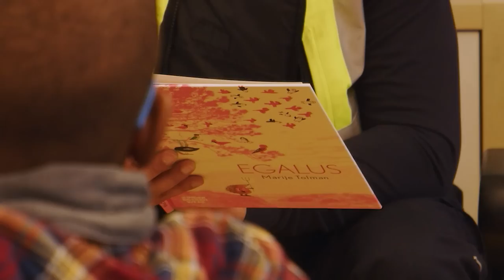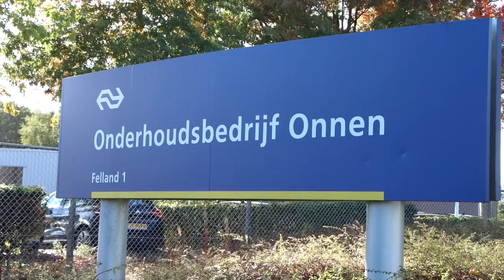Dit is de nieuwe PRESIDENT-DIRECTEUR van NS | Open dag Onnen | Bestickerde trein? | NS Weekly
0:00 NS Weekly 13 oktober 2022
0:14 VIRM-treinstellen bestickerd
0:52 Nieuwe cao voor NS-collega’s
1:27 Medewerkers van Veiligheid & Service lezen voor op basisschool tijdens kinderboekenweek
2:27 Binnenkijken bij het onderhoudsbedrijf in Onnen
4:22 Maak kennis met Wouter Koolmees: de nieuwe president-directeur van NS
5:31 Komende week: werkzaamheden
6:00 Pilot NS-voordeel blijft aangeboden op traject Den Haag – Eindhoven